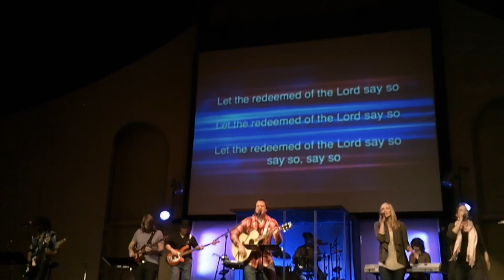The Brooklake Band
Countdown Jam and the First 3 Songs.
Brooklake Community Church, Federal Way, WA.
August 8, 2010, 11:07 Service.
Brooklake.org